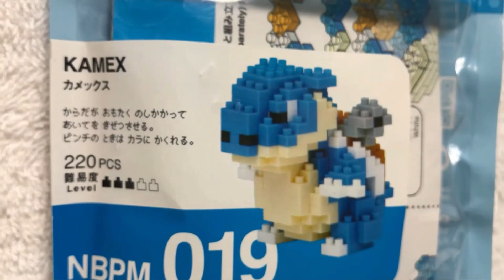【ブロック】金曜日の夜はビルドアップ！！ ナノブロック〔NBPM_019〕カメックス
13歳以下の方がご視聴される際は保護者の方とご一緒にご覧ください。

■ＢＧＭはフリー音源を使用させていただいてます。